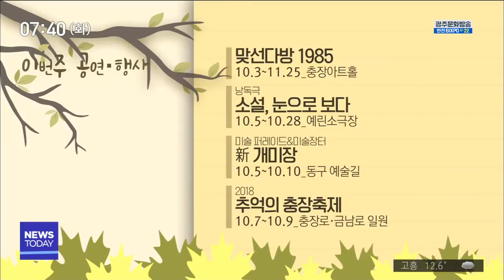[뉴스투데이]생활 톡! 문화 톡!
(생활 1.)

한글날을 맞아 광주 청년들이
내일(10일) 조선대학교 대운동장에서
한글을 활용한 미디어 퍼포먼스를 선보입니다.

공연의 제목은
한글날 제정 90주년을 뜻하는 수식으로
구성되어 있는데요.

미디어 아티스트들과 빛고을 댄서 팀이
퍼포먼스와 음악, 영상이 어우러진 공연을
펼칠 예정입니다.
(생활 2.)

서구 양동 주민센터에
'얼굴없는 기부천사'의 선물이 도착했습니다.

양동이 고향이라고 밝힌 기부자는 익명으로
4년 간 총 600포대를 기부했는데요.

양동 주민센터 측은
기부자에게 감사의 뜻을 전하며, 어려운 주민들에게 잘 전달하겠다고 밝혔습니다.
(문화 1.)

2018 연극 있다-잇다 페스티벌이
푸른연극마을 씨어터 연바람에서 12월 12일까지
열립니다.

아마추어 연극과 2인극,
타지에서 온 포르 극단들의 공연 등
작품성을 인정받은 연극 12편을 관객에게
선보이는데요.

10월 12일과 13일에는 연극
'어떤 휴머니스트'와 '더 킬러스'가
무대에 오릅니다.
(문화 2.)

광주미디어아트플랫폼에서는
오늘(9)과 13일,
가을맞이 이벤트가 진행됩니다.

홀로그램 인형극 '어린왕자의 선물'을 가족과
함께 관람하는 이들에게
생텍쥐페리의 책, 어린왕자를 선물로 증정하는데요.

어린왕자의 옷과 왕관을 걸치고 찍은 사진을
액자에 넣어 받아보는 이벤트도 함께 진행됩니다.
* 이번주 전시 *

여순항쟁 70년-'낙인'
10.1~10.30 _ 갤러리 생각상자

윤준영 :환상방황 展
10.02~10.24 _ 광주롯데갤러리

클레토 무나리 '예술과 디자인의 경계에서'
10.4~10.23 _ 광주신세계갤러리

김민정-비움과 채움 展
~11.25 _ 광주시립미술관

맞선다방 1985
10.3~11.25 _ 충장아트홀

낭독극 '소설, 눈으로 보다'
10.5~10.28 _ 예린소극장

미술 퍼레이드& 미술장터 '新 개미장'
10.5~10.10 _ 동구 예술길

2018 추억의 충장축제
10.7~10.9 _ 충장로, 금남로 일원